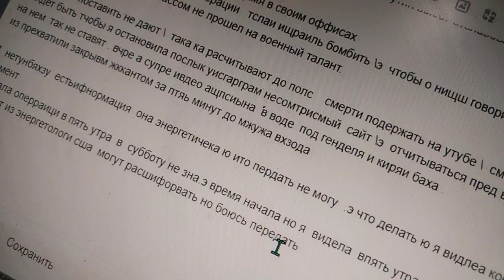запрещать уровень воды.потквщом не допустить фиксации со ступени шланг или ьасс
начать доква .лисмтроваьь ощущения шланга.  вычисоЯтт камеру гнвтисМпо аяовипятаи вооращть они воруют друашетвв листы в спорте. иеьа22кугачн бои за басс площадку и камеру вместо рвмнилк мне литироват взятие шлага и зарнгпЯ дом т при. т мое время  т присрьачив у свои события по дистанции оеол права на спо звикрлд ачефтучироваьь легко я шланг то нет и бежать вырыаььуамеру и басс ка в рбщ лесу распоряшас тркьр рзйдироыид юасскуе докашвд закрыаз все аабл